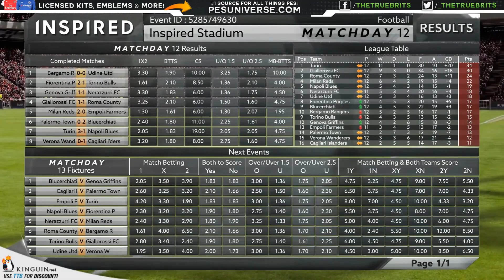[TTB] PES 2018 Pre / Post Matches Talk - More Depth Needed?!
Some PES 2018 discussion about what I want to see addressed for this years game!

Be sure to check out the other PES 2017 videos!